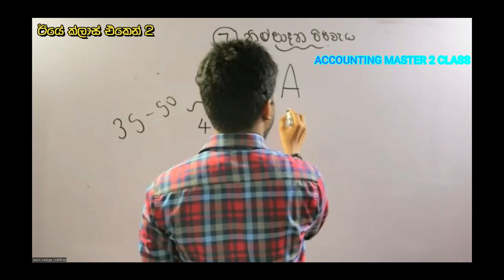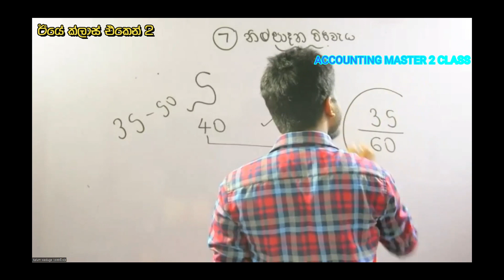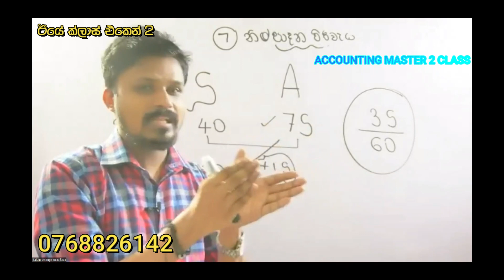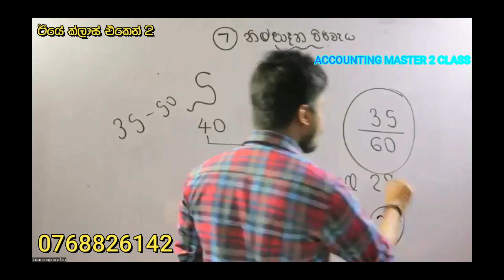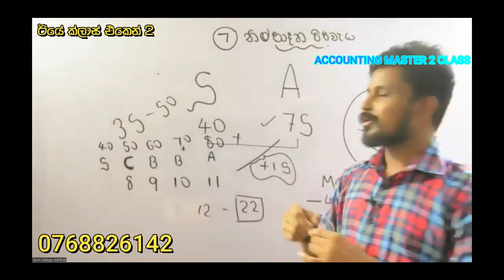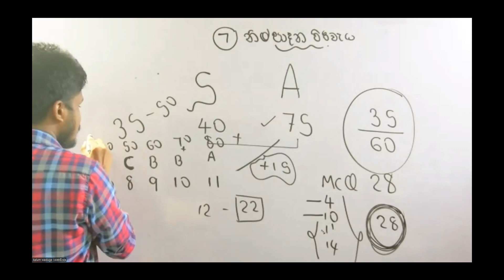අනේ සර් S එක A එකක් කරගන්න පුළුවන්දො 😮| කරල බලන්න 😍| Iye class eken Episode 2|Kalum waduge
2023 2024  & 2025 A/L 🔴SL Accounting Online Class🏆️*
     කැලුම් වඩුගේ
     BSc. Accounting Special (J'pura)

SL Accounting කැලුම් වඩුගේ සර්ගේ පංති සඳහා සම්බන්ධ වීමට

2023 Whatsapp
🧑‍🎓Group 01

😍😍2024 Whatsapp G [තමන්ව හා Admin ලාව පමණක් පෙනෙ😊. )

🤩2025 Whatsapp Group 😍 (තමා හා Admin ලා පමණක් පෙනේ❤️)

A.W.Kalum Madusanka
Commercial Bank
Hikkaduwa
( කොමර්ෂල් බැංකුව)

89109556
A.w .Kalum madusanka
Boc
Hikkaduwa

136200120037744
A.W.Ruwini kumari
Peoples bank
Gonapinuwala
( මහජන බැංකුව)